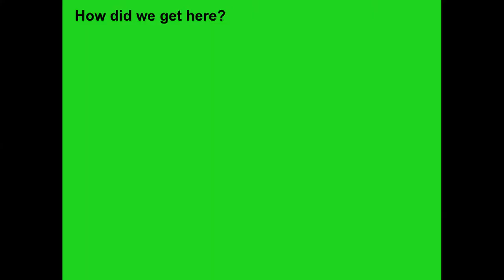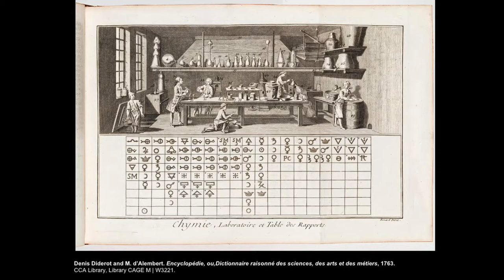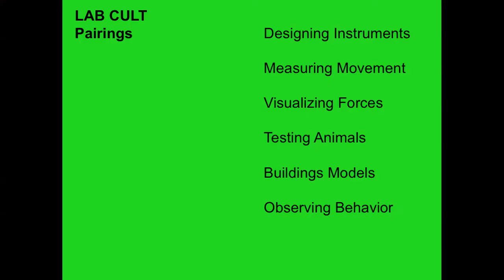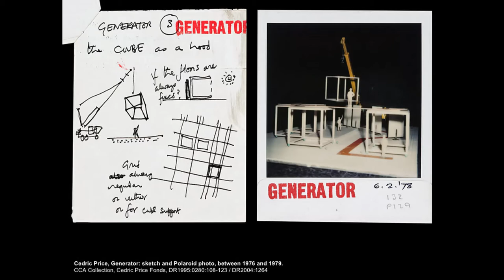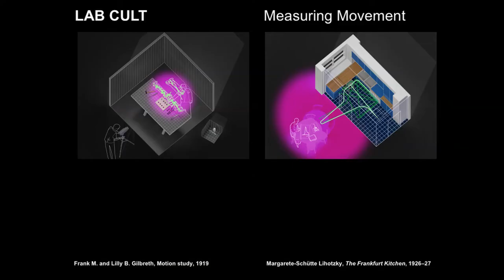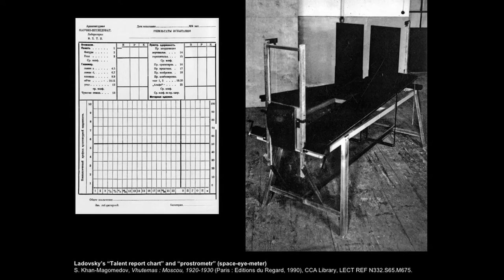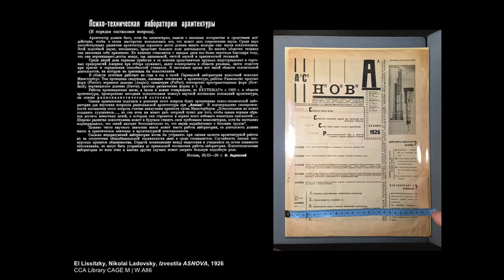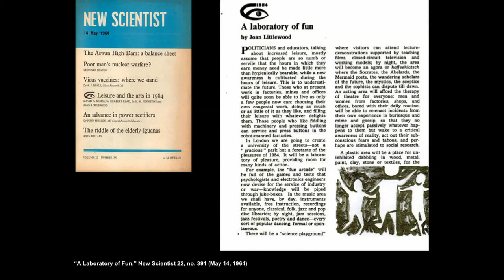Curator Talk: Lab Cult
Evangelos Kotsioris, 2016–2017 Emerging Curator, introduces Lab Cult: An unorthodox history of interchanges between science and architecture. The exhibition questions and challenges the contemporary proliferation of laboratories in architecture schools, corporate firms, and governmental institutions by examining the use of scientific protocols in architectural research between 1890 and 1980.